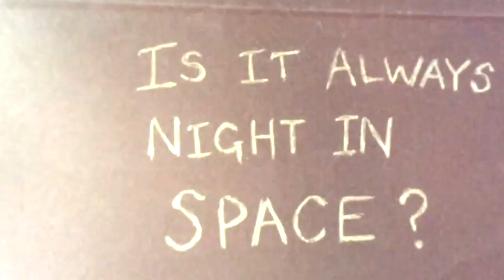Hazel Warren is it always night in space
Hazel Warren's poem, Is it always night in space? is about a space man, beautifully animated with stop motion film.
This poem can be found in To See The Moon poetry collection by Hazel Warren, published by Big White Shed.